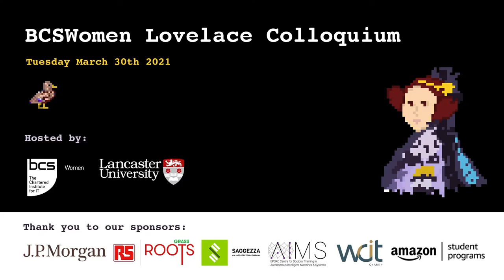Computer Science Teaching: Christine Swan Short Talk at Lovelace 2021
BCSWomen Lovelace Colloquium 2021 Short talks

BCSWomen Lovelace Colloquium is a one-day conference for women undergraduate and MSc students in computing and related disciplines.

For Lovelace 2021, we have a "buffet" of short talks on skills and careers topics.  Attendees can pick and choose which of these they watch, or choose to watch all of them, or save some for a later day.

This is a short talk on becoming a computer science teacher, from Christine Swan of Birmingham City University.